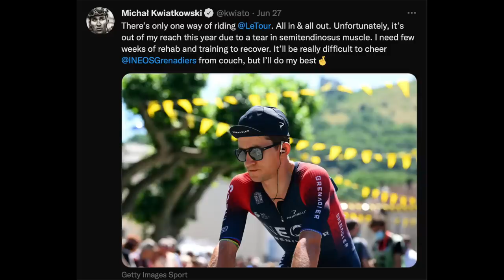Ineos CAN WIN w/ Tactics | TdF '22 | Beyond the Coverage